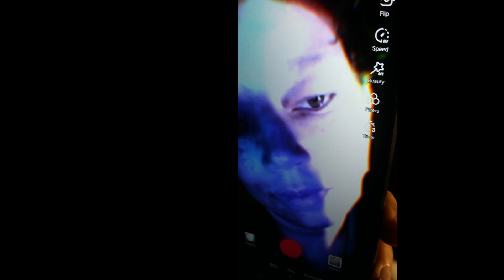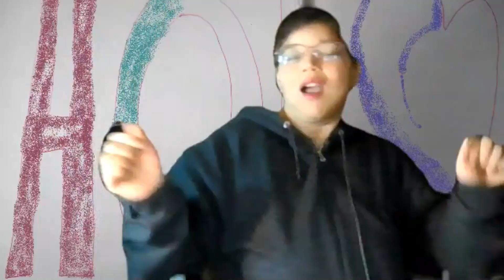HOLA!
Perfect for ValentinesDay!

lyrics, music, and video by C.GEANE